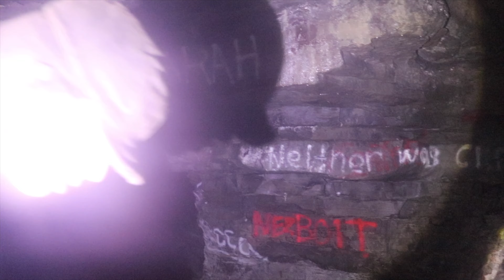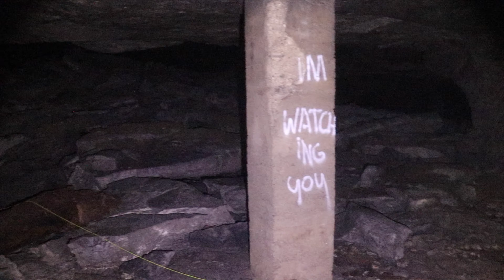Exploring Abandoned Gypsum Mine - Akron NY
In this video, my friend and brother in law travel to Akron NY to explore an abandoned Gypsum mine.